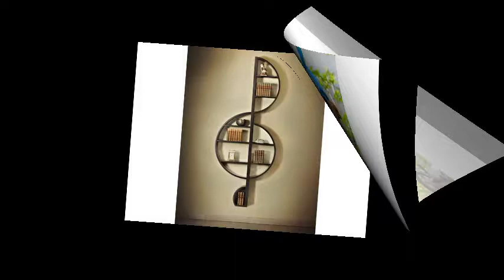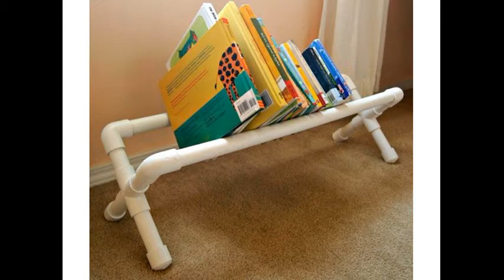Tasarım | Dekorasyon Fikirleri | laforizma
Tasarım ve  dekorasyon fikirleri hayatımıza renk katan unsurlardır.
Yaşam alanlarını zevke göre dizayn etmek herkesin hayalidir kuşkusuz. Tasarım ve dekorasyon için her zaman çok para harcayarak yapmak zorunda değilsiniz. Bazen elinizde olanı basit kendin yap tasarımlarla harikalar yaratabilirsiniz. Harika tasarımlar, enteresan tasarımlar ve dekorasyon çoğu zaman sıradışı düşüncelerin kolayca hayata geçmesiyle olmuştur.
Sizin için hazırladığımız bu videoda enteresan mobilya tasarımları, kendin yap tasarımlar ve hayatı kolaylaştıran fikirler göreceksiniz.
Tasarım videoları özellikle  izlemesi aşırı keyifli şeyler arasında gelir aynı zamanda eğlence bonustur sizin için.
Yorgun ve stresli olduğunuz zamanlarda rahatlatıcı video izlemek size iyi geldiğini göreceksiniz.